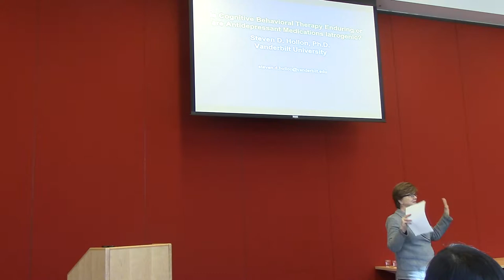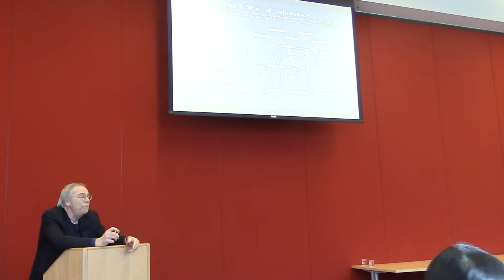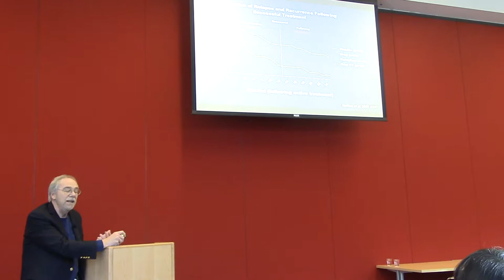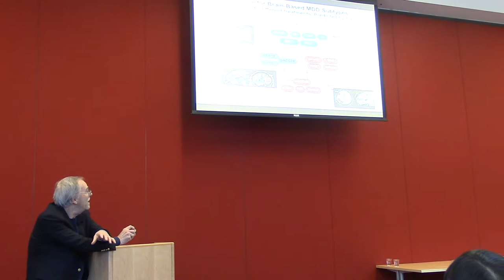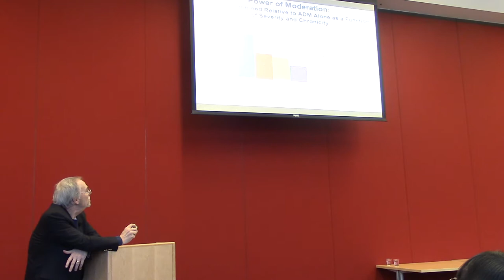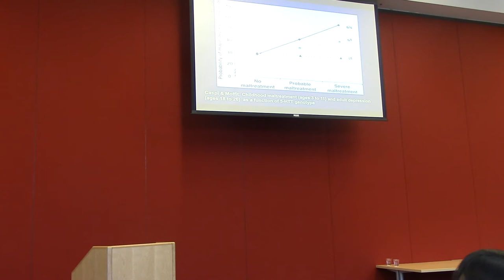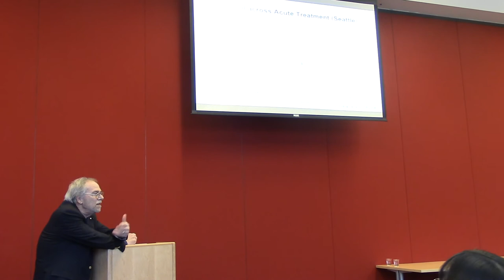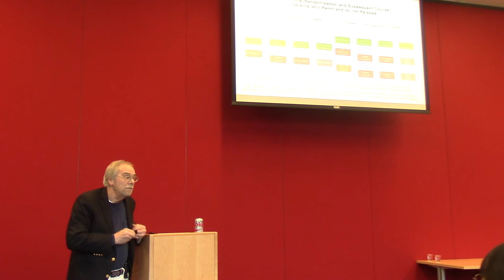Is Cognitive Therapy Enduring or are Antidepressants Iatrogenic?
Tay Gavin Erickson Lecture Series — The Center for Research on Families welcomed Steven Hollon, PhD, who presented "Is Cognitive Therapy Enduring or are Antidepressants Iatrogenic?" on Monday, 12/11/17. In his talk, Dr. Hollon presented his research findings, which raise concerns that cognitive therapy provided in combination with medication does little to prevent recurrence of depression.